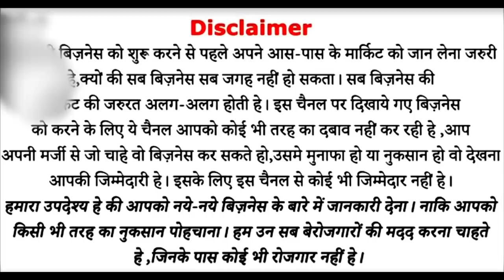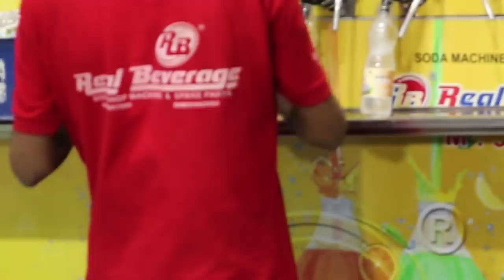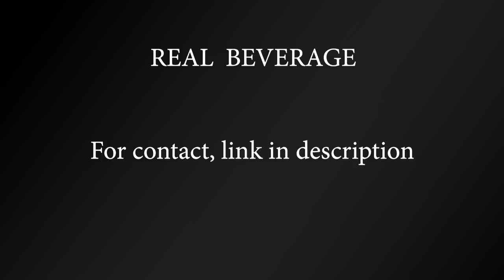दबाकर बिकेगा यह प्रोडक्ट | रोजाना कमाएंगे हज़ारों | small investment, low investment, business idea